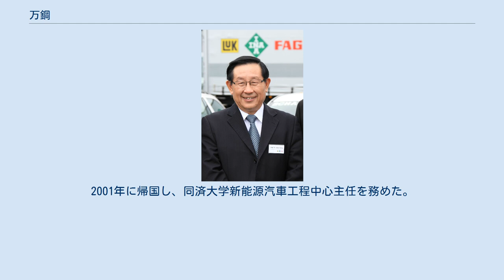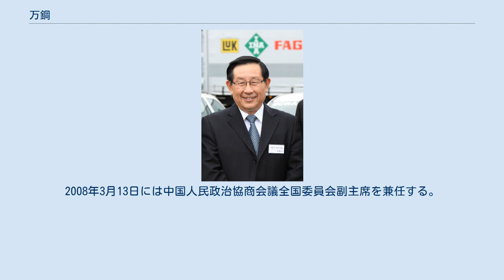万鋼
万 鋼（ばん こう、1952年8月 - ）は、中華人民共和国の官僚、政治家。
上海市出身。
現職は中国科学技術協会主席、中国人民政治協商会議全国委員会副主席、 中国致公党中央委員会主席。
第10期全国政協委員。
第10期全国政協常務委員。
 原籍は湖北省潜江市で、1952年8月に上海市に生まれた。
1969年から1975年まで、彼は吉林省延吉県三道公社で知識青年になりました。
1975年、東北林業大学道橋系に入学した。
1978年、母校である東北林業大学に採用され、基礎部物理教研室にて教員に就任した。
1979年に同済大学の研究生として入室。
1985～1991年にクラウスタール工業大学へ博士研究生として留学。
 1991年にクラウスタール工業大学を卒業後、同年、アウディに入局、以後、生産部、全体計画部技術經理と昇任した。
2001年に帰国し、同済大学新能源汽車工程中心主任を務めた。
2004年、同済大学校長（学長）に昇格。
2006年、中国致公党中央委員会副主席を兼務。
2007年4月27日、中華人民共和国科学技術部部長に就任。
2007年12月21日、中国致公党中央委員会主席を兼務。
2008年3月13日には中国人民政治協商会議全国委員会副主席を兼任する。
2016年6月2日、中国科学技術協会主席を兼務。